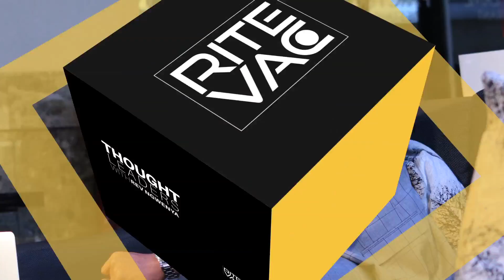Episode 04: Thought Leaders - Vista Kalipa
On this episode of Thought Leaders we chat to Director of On-Point PR Vista Kalipa.